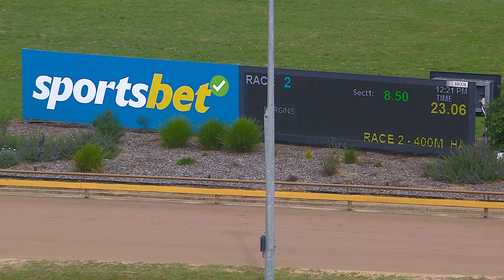WGL THU 06 APR 23 R2